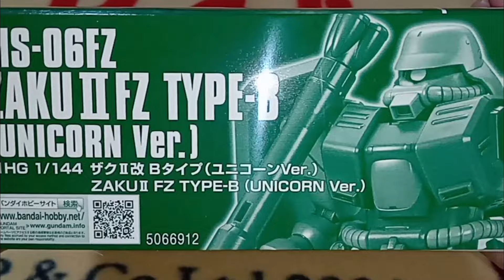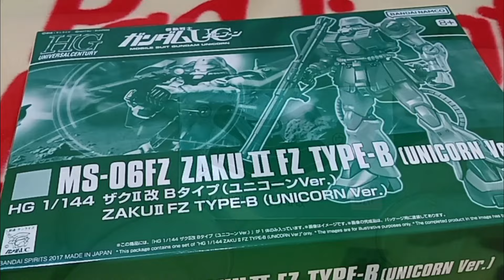[開封] ガンプラ HG 1/144 ザクⅡ改 Ｂタイプ (ユニコーンVer.)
『機動戦士ガンダムＵＣ』より、トリントン基地襲撃に参加したザクII改 ＢタイプをＨＧＵＣシリーズで商品化！
劇中で使用したザク・バズーカが新たに付属！フリッツヘルムが特徴的な、ザクII改Ｂタイプを劇中の機体色で再現！

●ザク・バズーカ装備状態の、ザクII改 Ｂタイプを再現！
フリッツヘルムが特徴的な、ザクII改 Ｂタイプを、ＵＣ登場時の機体色で再現。
劇中トリントン基地襲撃時に装備していた、ザク・バズーカが新たに付属。

●多彩なポージングを実現する、各種武装が付属！
ザク・バズーカのほか、９０ｍｍマシンガン、ヒート・ホークなどの装備も付属し、多彩なポージングが可能。

●　オプションとして、ネオ・ジオンのマーキングを再現できるシールが付属！

付属武装 ： ザク・バズーカ ／ ９０ｍｍマシンガン ／ ヒート・ホーク

1/144スケール組み立て式プラモデル
対象年齢：8才以上
製品素材：PS･PE
・組み立てに接着剤は使用しません